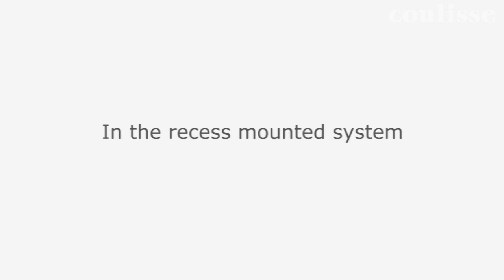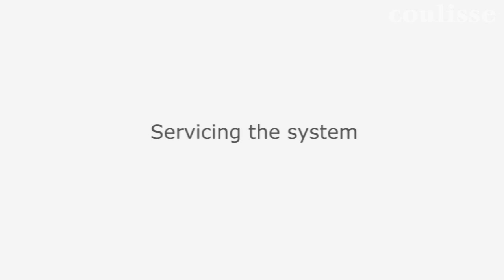How to install Roller Absolute Cassette with side guides.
How to install Roller Absolute Cassette with side guides. In the recess and wall mounted.